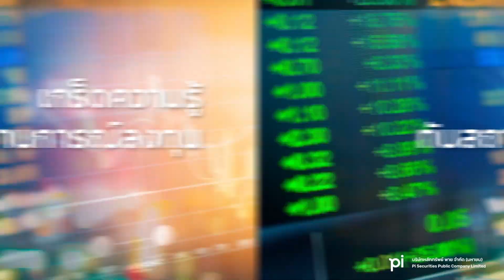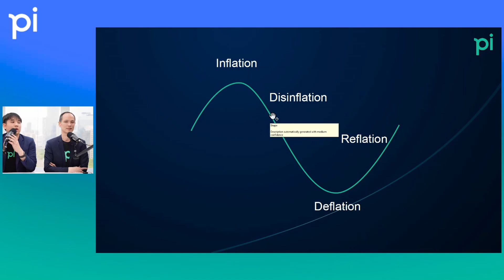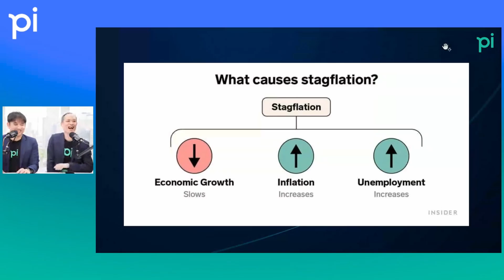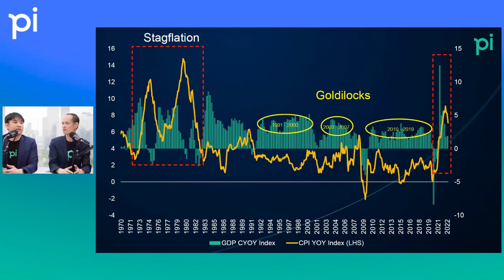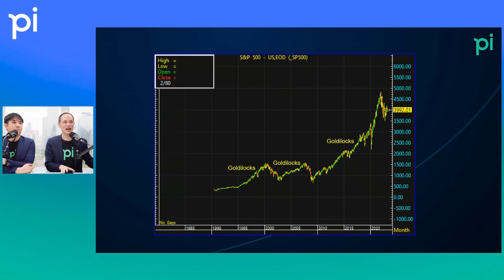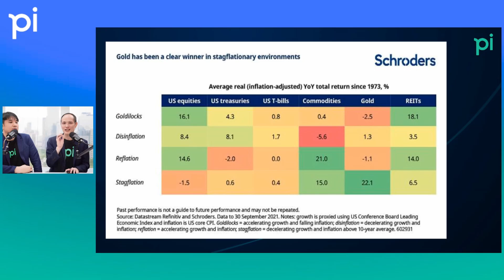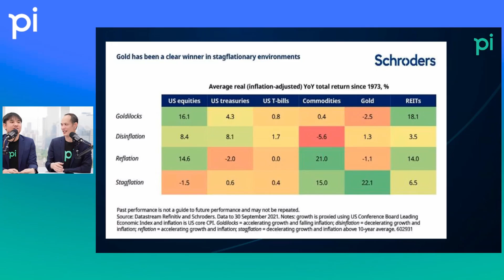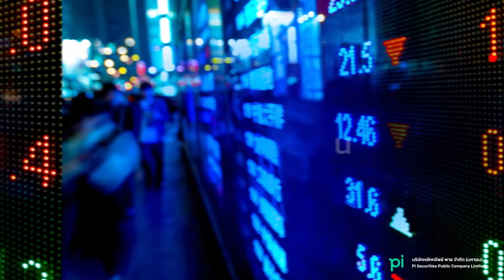Pi Academy l EP.19 l Stagflation VS Goldilocks สุดขั้วการลงทุน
ทุกวันอาทิตย์เว้นอาทิตย์
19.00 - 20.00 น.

รายการที่จะนำความรู้การลงทุนด้านต่างๆ ทั้งแนวการลงทุนแบบเน้นคุณค่า การลงทุนแบบเก็งกำไร และการลงทุนตามภาวะเศรษฐกิจ
     รวมทั้งสอนวิธีการเลือกหุ้นพื้นฐานดี หรือแม้กระทั่งการสลับกลุ่มหุ้นลงทุน มาอธิบายแบบเข้าใจง่าย เพื่อให้นักลงทุนสามารถนำความรู้ไปลงทุนได้ด้วยตัวเองอย่างมีประสิทธิภาพ
     ดังคำพูดของ Warren Buffett ที่ว่า การลงทุนที่ดีที่สุด คือการลงทุนในความรู้

‍‍‍‍‍‍🌟เปิดบัญชีออนไลน์กับพาย